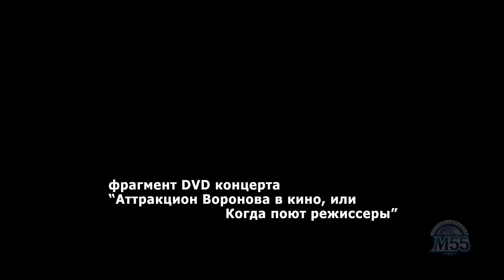"ОХОТА на ЧЕЛОВЕКА", автор песни Юрий Ботоев (инструментал гр."Аттракцион Воронова")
Песня для несостоявшегося кинофильма "Счастливые часов не наблюдаЛИ" (автор сценария Юрий Ботоев, 2006 г.) Фрагмент из DVD концерта "Аттракцион Воронова в кино или, Когда поют режиссеры" (г. Улан-Удэ, ресторан "Лондон", сентябрь 2014 г.)